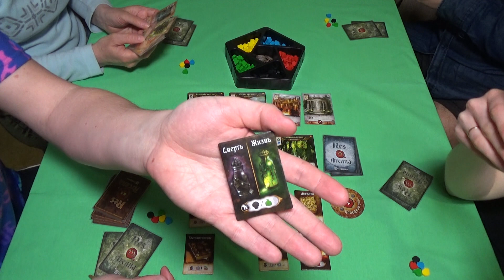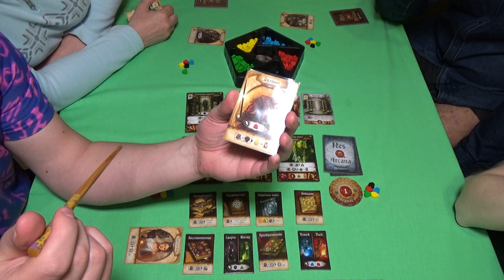Res Arcana играем вчетвером в настольную игру! Let's play 4 players.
Каждый матч каждый из участников использует только 8 карт из колоды, состоящей из 40 карт; цель — первым набрать 10 победных очков, используя ограниченный набор доступных действий — призыв существ, получение маны, захват полезных мест и монументов...